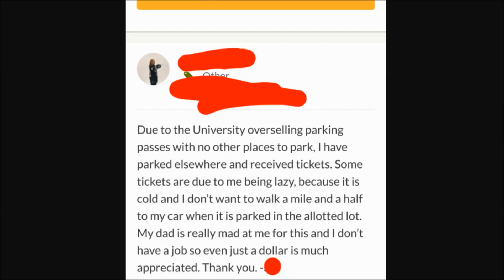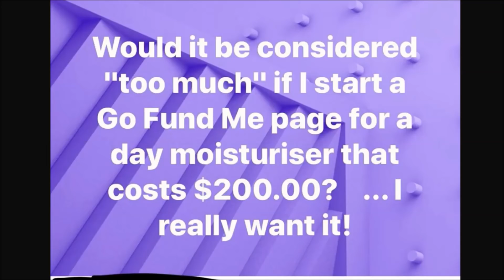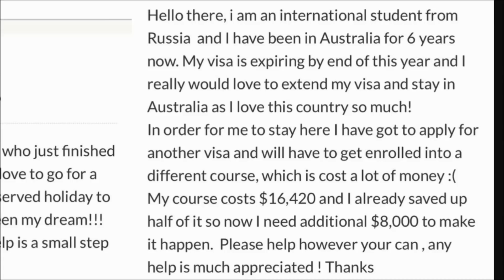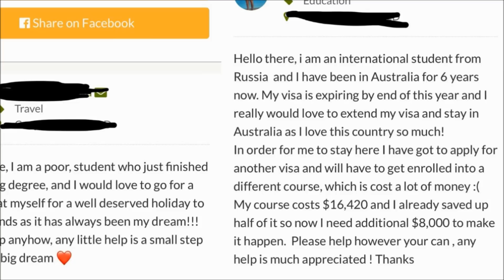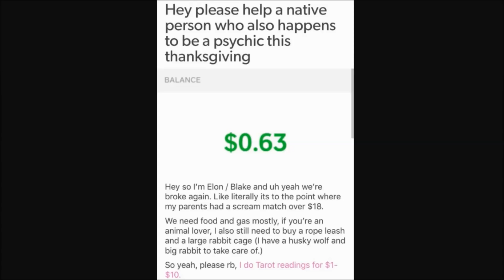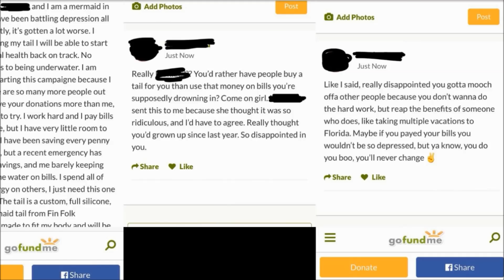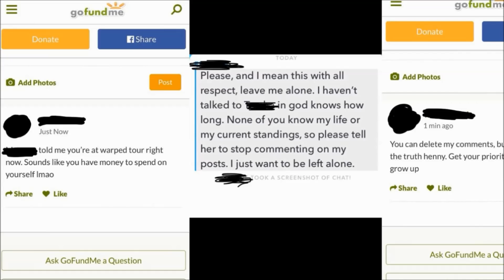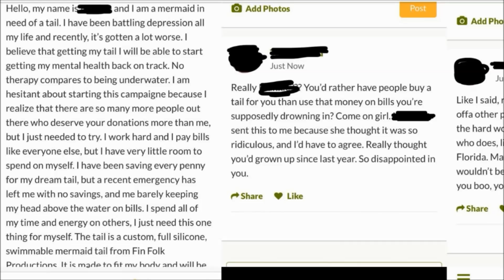r/dontfundme | GO FUND YOURSELF [4] | Reddit Cringe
r/dontfundme | ft r/choosingbeggars | Reddit Cringe | r/ dontfundme and r/ choosingbeggars today! We look at r/dontfundme top posts of all time and r/choosingbeggars top posts of all time! It’s some real cringe reddit sad cringe my boys. Or is it go fund me? Any way, dont fund me. These are choosing beggars for sure. E beggars or e begging whatever you want to call it. ALSO we look at a couple posts that are definitely anti mlm, and belong on r/antimlm. These are top reddit posts from some cool subreddit places. Multi level marketing is weird, but so are we!